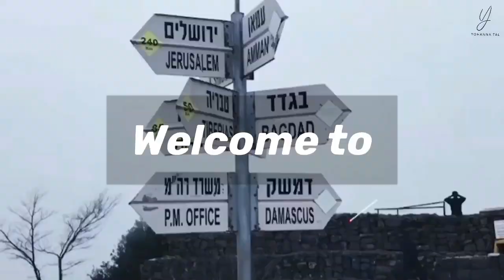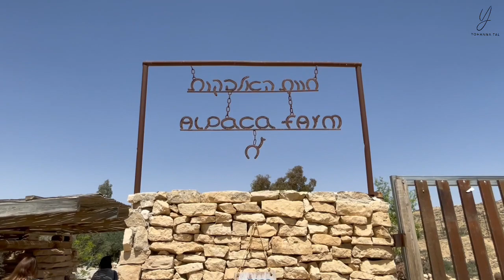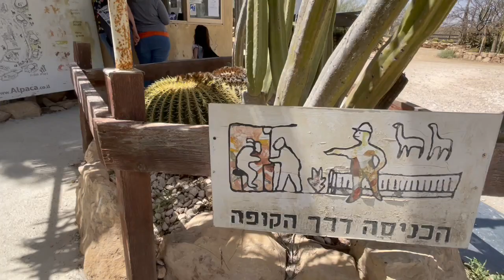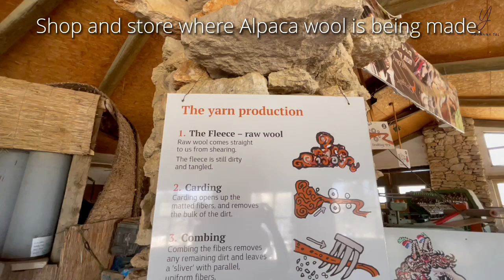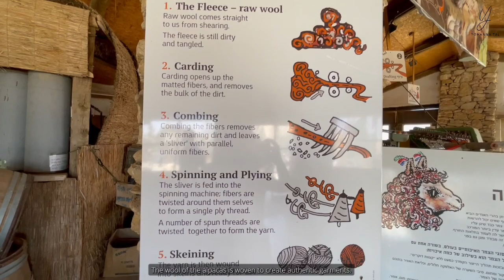Meet the Alpacas in the Holy Land: Alpaca Farm in Israel 🇮🇱 | Yohanna Tal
Shalom everyone, 👋🏻

Sharing our wonderful and amazing trip to Mitzpe Ramon. 🇮🇱♥️

In the heart of the Negev highlands, near the edge of the Ramon Crater, you'll find a unique guest farm where you can see a herd of beautiful llamas and alpacas, originally from South America, and enjoy an unforgettable visit for the whole family!

You may choose to pet the animals, hand-feed them, ride a llama in the farm or a horseback ride to the amazing views of the Ramon crater or take part in one of the other fun activities offered at the farm.

Yohanna.